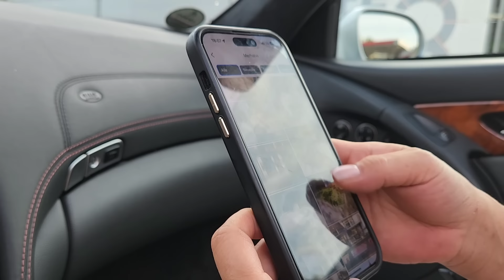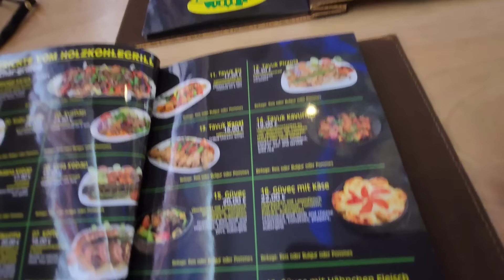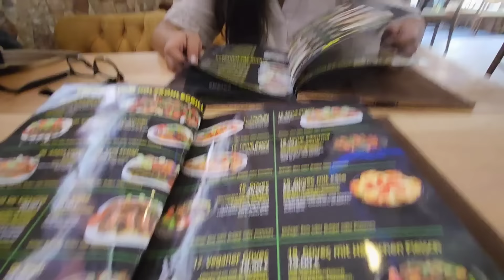Döner Essen in Lüneburg. Renovierung hat begonnen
Döner Essen in Lüneburg

Gerne auf Instagram mtcars111 Folgen